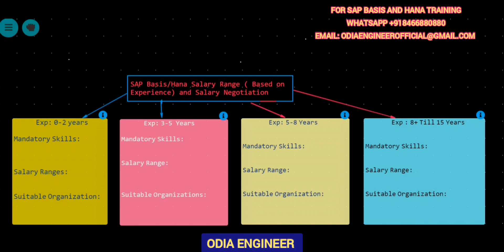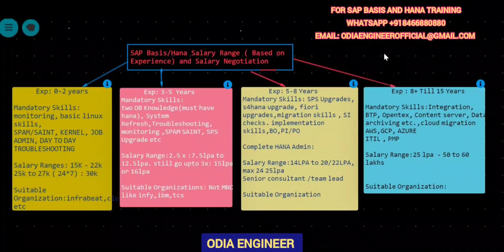Salary for SAP Basis and HANA, Mandatory Skills for job switch,Companies offering jobs in Basis/HANA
Video Explains four things:

1. Salary range for sap basis and hana consultant based on experience range

2. Mandatory skills you should have with experience range

3.Companies where you get Learning opportunities

4. Is SAP Basis is going to be dead? Are we going to lose job?

Odia Engineer is a Platform for SAP Basis and HANA Training. We are registered with MSME & ISO 9001 Certified.

That's the best way you can be part of our Journey